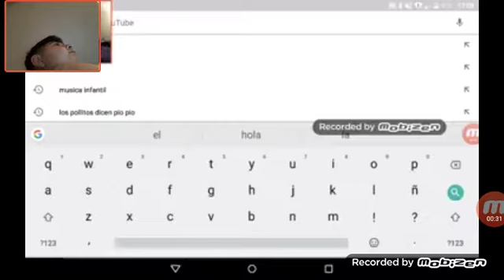New York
Wilson503